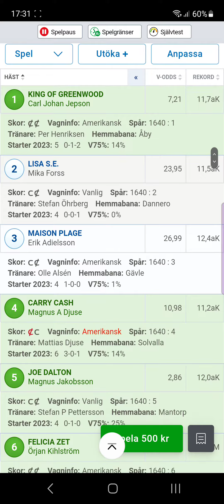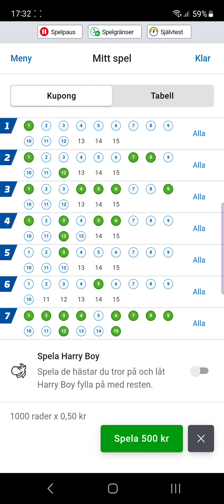V75 tips Gävle 20 Maj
Trav tips v75 v86 spel